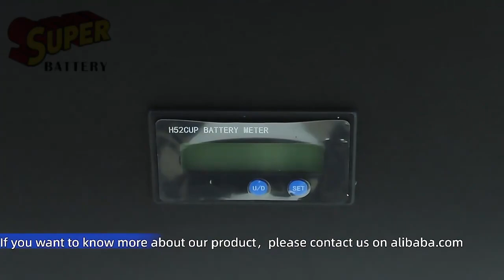Which lithium ion battery brand is best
48V 100Ah LiFePO4 Battery Pack Lithium Ion Battery 5Kw High Power Support 32 Parallel For Home Storage/RV/Golf Cart/UPS No Tax